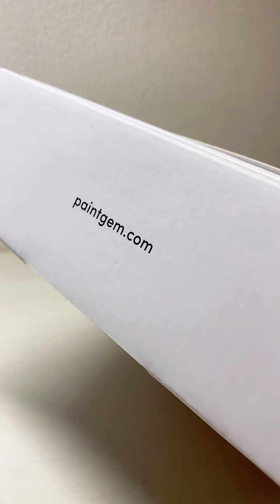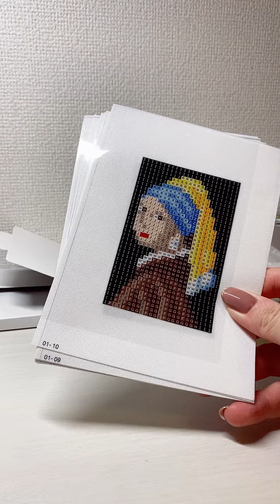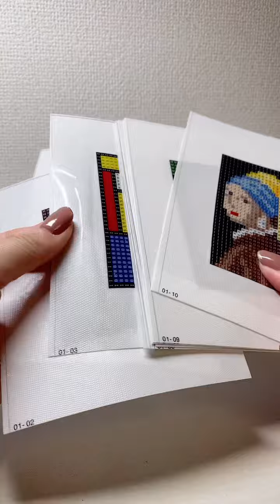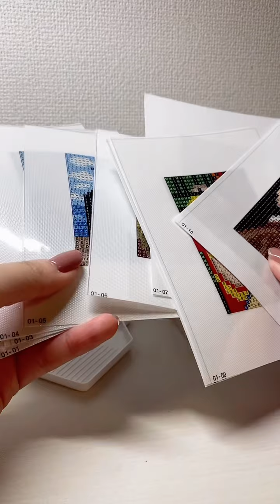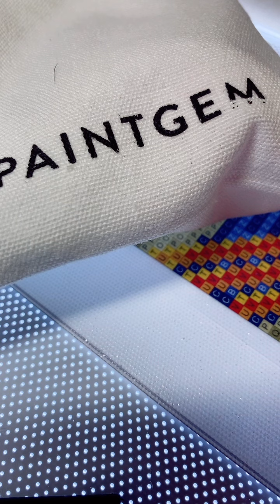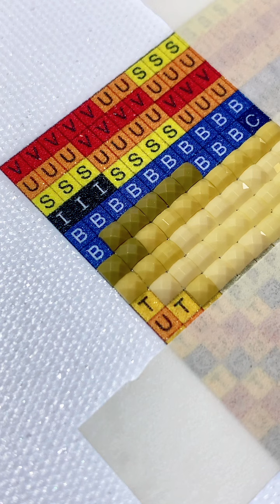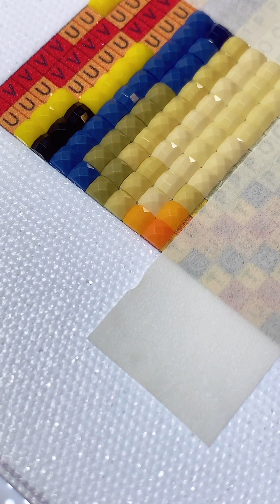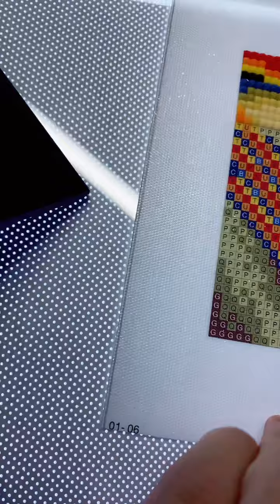【TikTokライブ配信 #39】PAINTGEMの作品スタート🩷😍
2024年、最初のライブです✨

12月に届いていたPAINTGEMのMUSEUM EDITION🥰
楽しみすぎて、1月1日に制作スタート！！

絵画を小さな作品、ドット絵にしてあってとても可愛い🩷
カラフル！！最高！！！！！
（語彙力が不足している）

ラジオ代わり、聞き流しにどうぞ🤭

💎水野ゆいコレクション💎
ダイヤモンドアートChiaraさんにて、水野ゆいのオリジナル作品を取り扱っていただいています！
略して水コレ🥰

水コレ第4弾「コスモス〜乙女の純真〜」は、販売スタートしてます✨
ノーマルビーズ、フルオーロラビーズの両方を同時販売します！
※お取り寄せ商品ですので、お手元に届くまでに
　2〜4週間（1ヶ月）程かかります。
　のんびりお待ちくださいね🍀